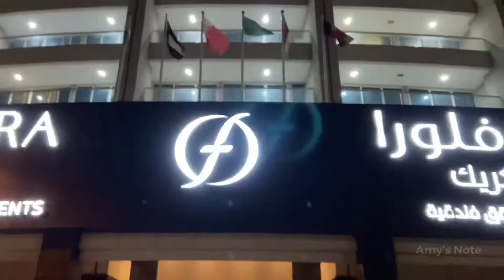Flora Creek Deluxe Hotel Apartment | Dubai | 5 Star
Part 1
Hotel Name : Flora Creek Deluxe Hotel Apartment
Star : 5 Star
Location : Dubai